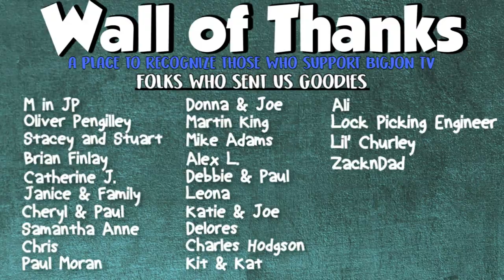Cloud Bread || TikTok Trends || What's Cookin' Wednesday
On today's What's Cookin' Wednesday we are trying out another viral TikTok Food Trend! This time we are trying to make Cloud Bread. Have you seen this? It is so beautiful to look at but how easy is it to make? How does it taste??

Jon & Jess

BigJon TV

420 West 4th Street #964